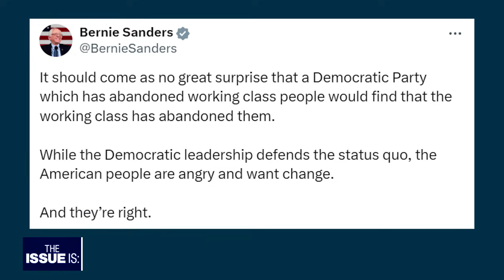Katie Porter & Peter Hamby on Why Trump Won & Kamala Lost (Full Panel with Elex Michaelson)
Rep. Katie Porter (D-Irvine) and PUCK News' Peter Hamby join Elex Michaelson to discuss Donald Trump's historic election win.

They talk about how he did it & where the Democratic message should go from here?

Plus, a discussion about Gov. Gavin Newsom's special session and how California pushes back on the incoming Trump administration.

This is the extended, unedited panel discussion from "The Issue Is: with Elex Michaelson," California's statewide political show.